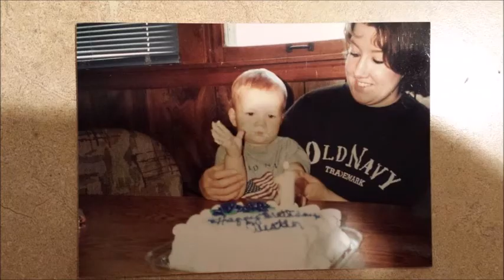Griswold Class of 94'Reunion video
20 year class reunion video in case you missed it...